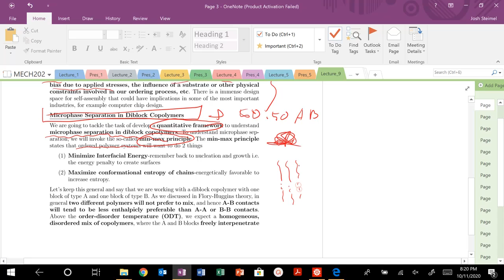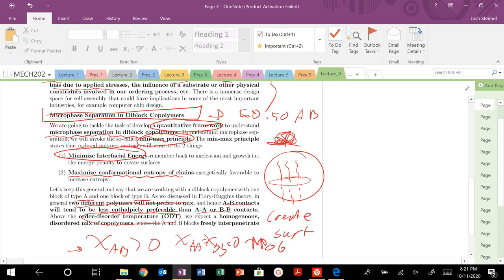Lecture 9: Microphase Separation in 50:50 Block Copolymers, Order Disorder Transition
ODT is discussed qualitatively from the perspective of block co-polymer microphase separation.